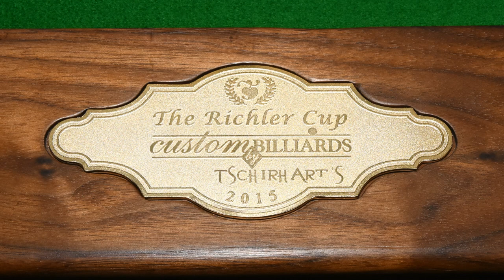Richler Cup 6x12 Installation Timelapse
Installation of a World Championship 6x12 Snooker Table.